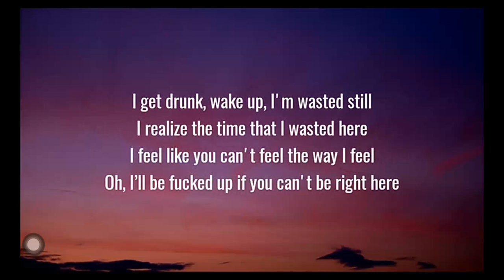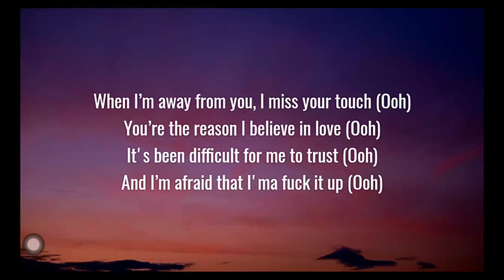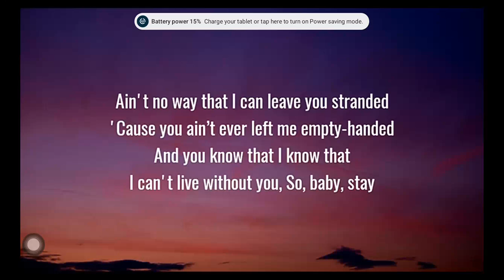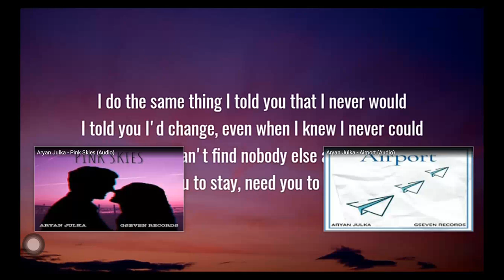(stay song)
hi nice to see you again this is my channel also my name is haze katniss but for now call me haze hehe😁😁😇😉😘😘🤩(